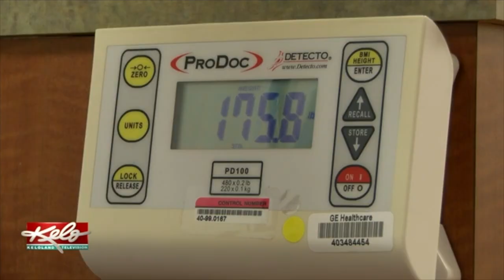"Fatphobia" | Reject Modernity, Embrace Masculinity | Zyzz Legacy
"Actively not wanting to be fat, is fatphobia."
Featuring: Zyzz, Preston Gifford, David Laid, Jeff Seid and others.

Let me coach you and get you your diet and training plan!

Legends - Tevvez
Horizon - Ecstatic

reject modernity, embrace masculinity, reject modernity embrace masculinity, become a greek god, zyzz,zyzz, zyzz, zyzz brah, kopera, chestbrah, goals, tevvez, light tevvez, light, light

Thank you to the channels below for inspo and clip ideas.
sundeep aesthetics
Vegardand
Yes2Day

Thank you Tevvez for the visuals.